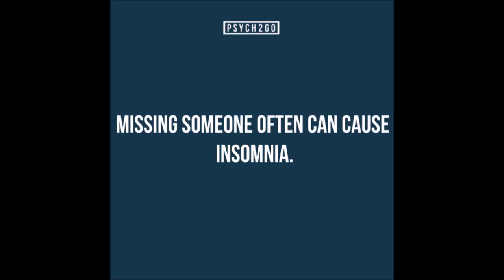Productivity & Breaking Out of Comfort Zones | Psych2Go